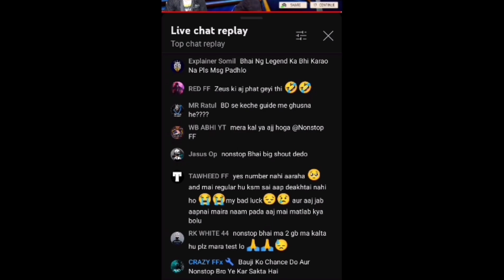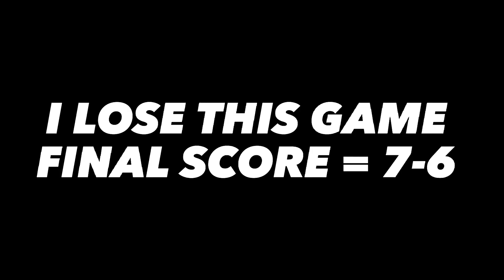Bad Luck 😫 @NonstopGaming_ 💔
1vs4

Device Name - Oppo A15 (3/32) 🥺❤️

Recorder 📹 - Glip

Editor - vn app

ignore  tags-

1 vs 4
1 VS 4
1VS4
1 VS 4 NONSTOP FARCANA
1 vs 4
1vs4